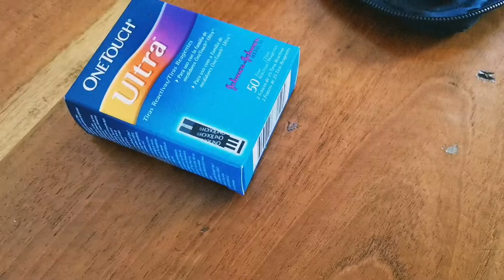la gente debe SABER que la DIABETES es sinónimo de PELIGRO 🫠😵‍💫🤷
hola chicos q sean bienvenidos a un nuevo video, a qui les enseño una pequeña demostración de como tomar la glucosa en sangríta rápido y sencillo. cualquier duda lo pueden dejar en la caja de comentarios 😎😎😎